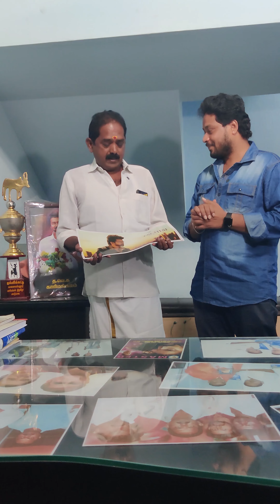7 GOAT movie ticket giveaway goat thalapathyvijay vijay #7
Hello everyone 🤗 ANIL AI VLOGS
This is  middle Class Paiyan Anil Prakash. I am Film Maker & Advertisement Maker
This particular channel is all about my life style .

I will be traveling  vlogs , I love Food , do Food Reviews and document everything !
my personal thoughts and much more fun is awaited.

If you want to be closer to me

Follow us on other social media platforms , click on symbols 👇🏻